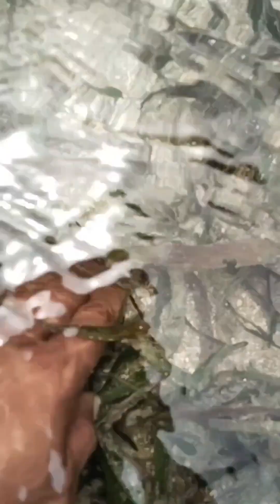Adventure RABYVLOG simantis kamuntaha birthday foodtrip sadagat👍🦀🦞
Adventure RABYVLOG simantis kamuntaha birthday foodtrip sadagat👍🦀🦞Adventure